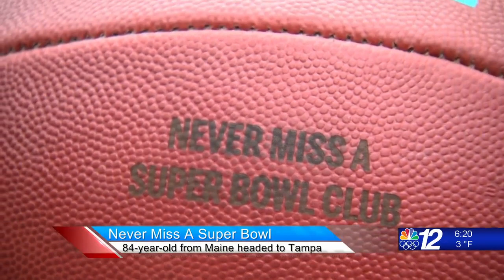What's Trending 1-28-21